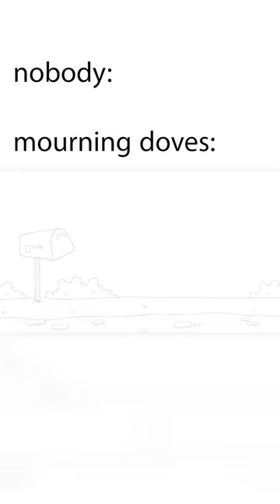Mourning Doves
This happens to me almost every morning..

Additional animation work by @poptaffy

Magical L
DJ Animations
Alexis Dawn Stephens
Douglas Klein